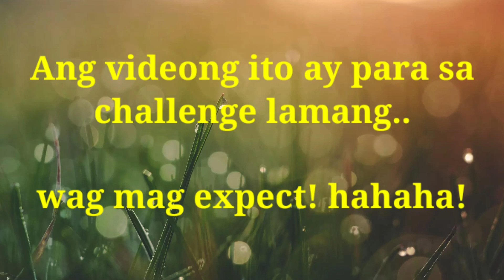TALA DANCE CHALLENGE BY SARAMIFC